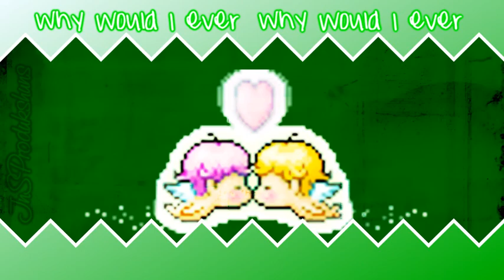MMV: Why Would I Ever - Tousher Ft. Sam Watters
Song: Why Would I Ever
Artist: Tousher feat. Sam Watters

to support his amazing slaps ((=

August 28th: HAPPY BIRTHDAY JOE.

-Unfinished MMV cuz i had orientation for skoo/lots of kickit days with my hommies/shopping so i couldnt finish it.
-plus da MMV turned out worse than i expected so i am so not motivated to finish it. sorry Joe for my weak attempt. xD
-i tried some new effects and whatnot... blah. failure!

-fx from xPwahaha